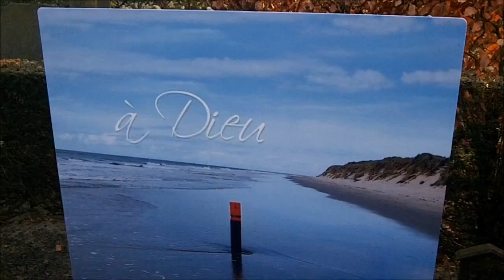PASS AWAY IN JESUS - NMQ radio